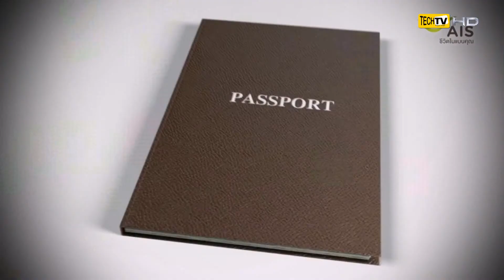AIS 3G 2100 : AIS Roaming อุ่นใจไร้กังวลกับบริการโรมมิ่ง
สำหรับเพื่อนๆ หลายคนที่ทำงานเหนื่อยกันมาทั้งปี หยุดยาวสิ้นปีนี้เตรียมตัวไปพักผ่อนกันที่ไหนบ้างคะ? เก่งเชื่อว่ามีหลายคนที่ให้รางวัลกับตัวเองด้วยการไปเที่ยวพักผ่อนที่ต่างประเทศ ยิ่งช่วงหลังมีตั๋วเครื่องบินโปรโมชั่นออกมานับไม่ถ้วน ก็เลยกลายเป็นอีกทางเลือกที่หลายคนสนใจ ดังนั้นวันนี้เก่งมีคำแนะนำดีๆ มาฝากเพื่อใช้ในการเตรียมตัวก่อนช่วงปีใหม่ที่จะถึงนี้ค่ะ